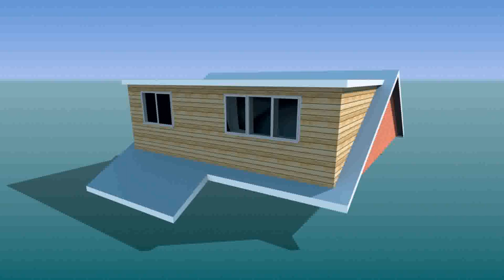Bungalow Loft Conversion Price (see description)